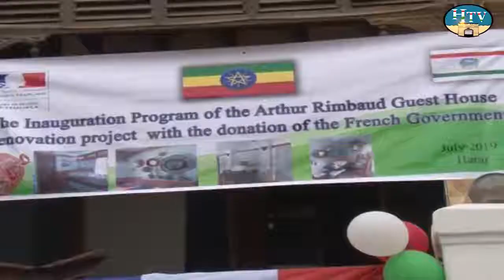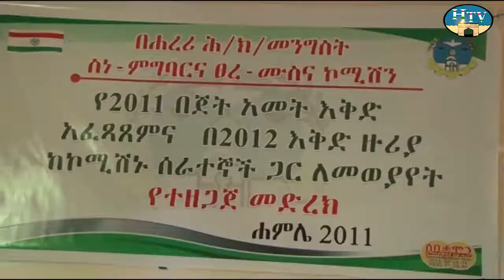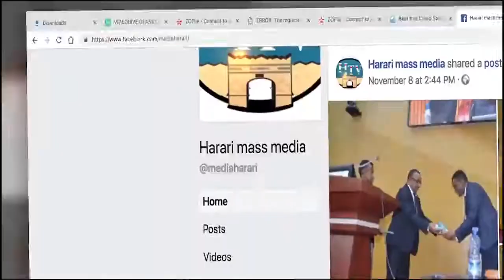HTV: Amharic News 11 11 11